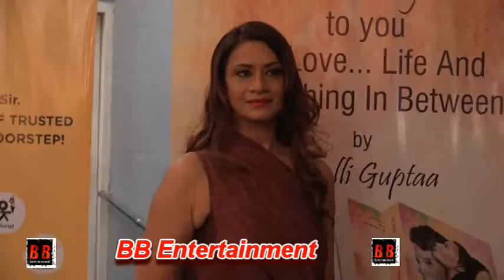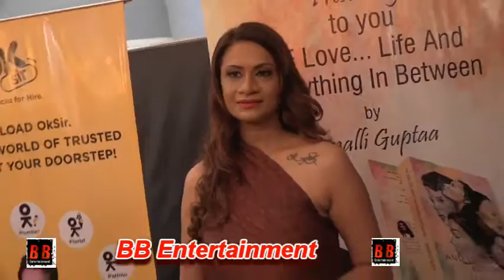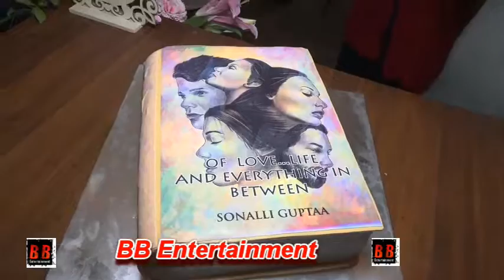अर्शी खान "Arshi Khan" And Other TV Celebs At Sonalli Gupta Book Launch